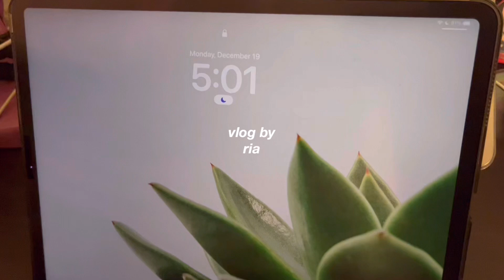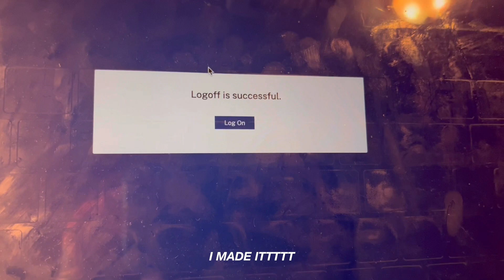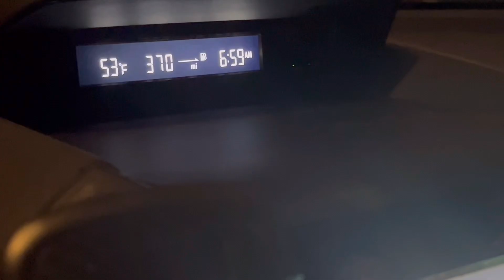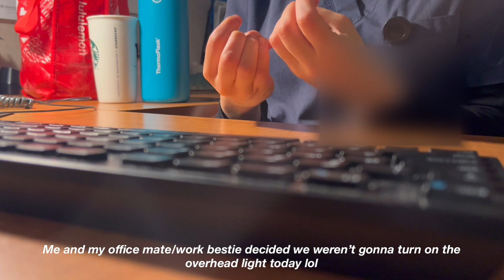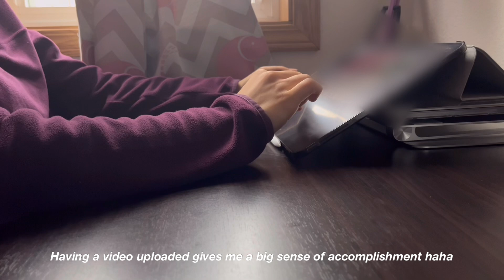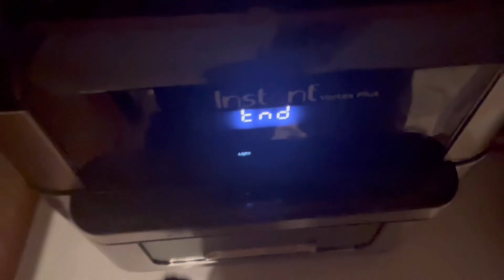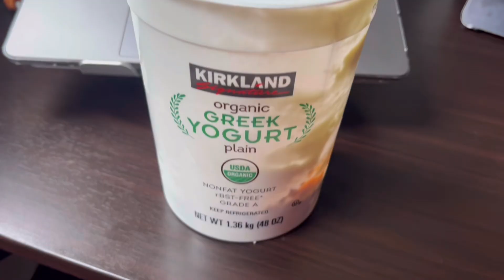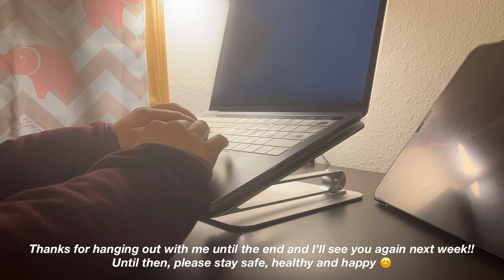study vlog | working on med school apps | waking up at 5am for work | work, eat, study and repeat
edit | vllo
laptop | macbook pro 13in (2017)
watch | apple watch series 4
ipad | ipad pro 12.9in (2020), ipad air 2